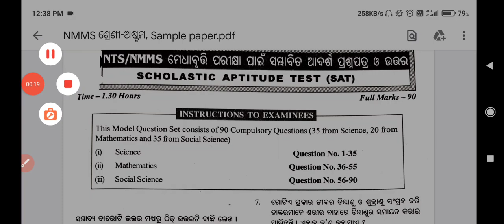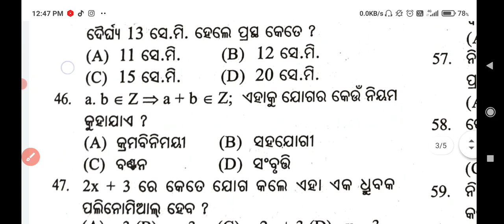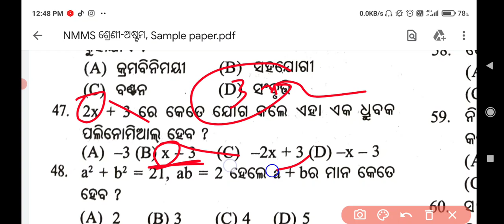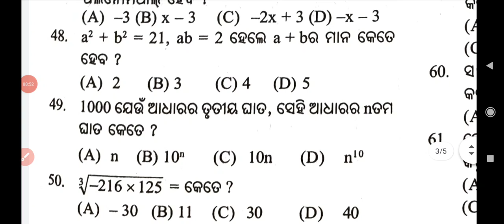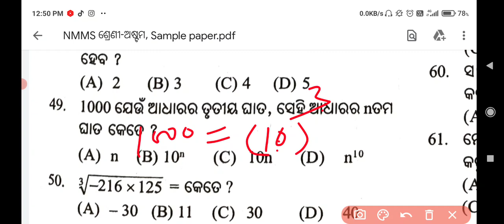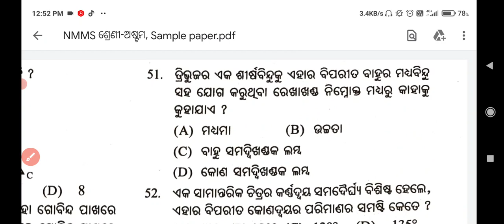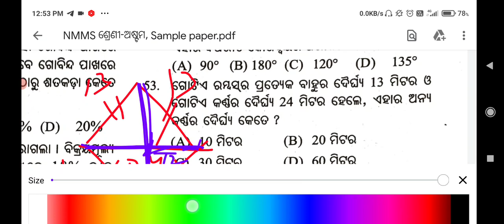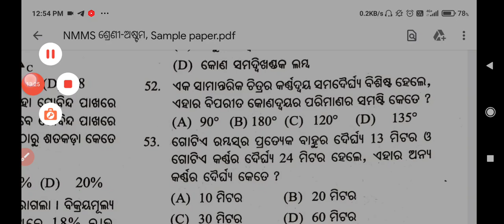nmms exam paper 2022 / nmms exam paper 2022 std 8 / amla khyara labana mcq